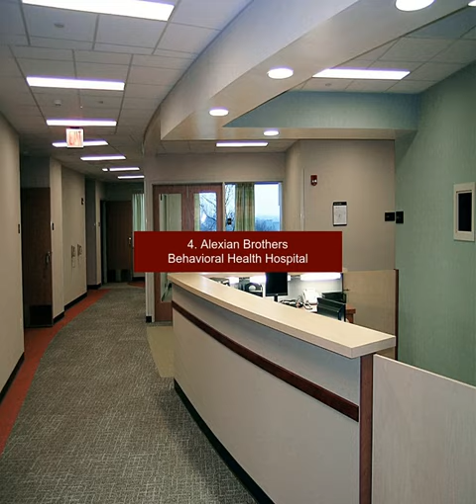Top 10 Eating Disorder Treatment Centers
1. The Renfrew Center
2. The Meadows
3. Timberline Knolls
4. Alexian Brothers Behavioral Health Hospital
5. The Pavilion
6. Rogers Behavioral Health
7. Linden Oaks Behavioral Health
8. Eating Recovery Center
9. Montecatini
10. Castlewood Treatment Center